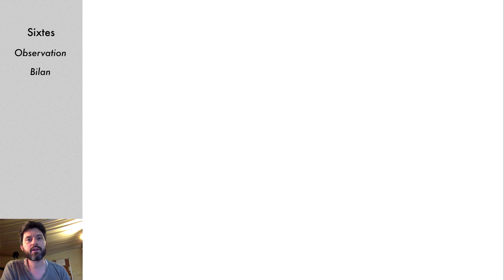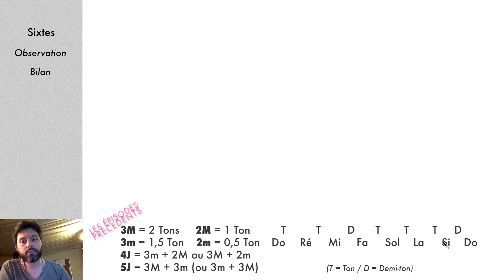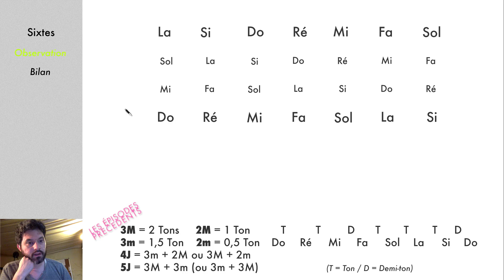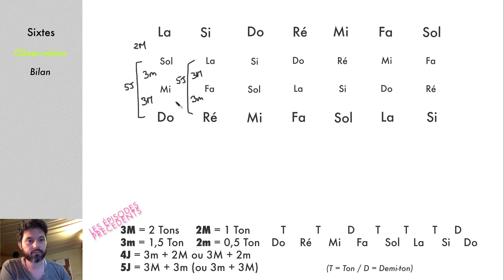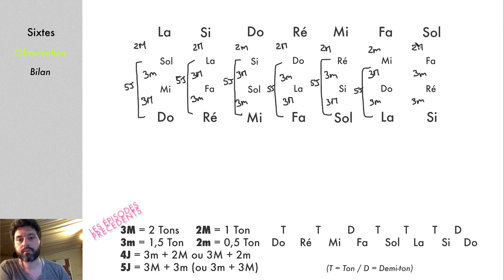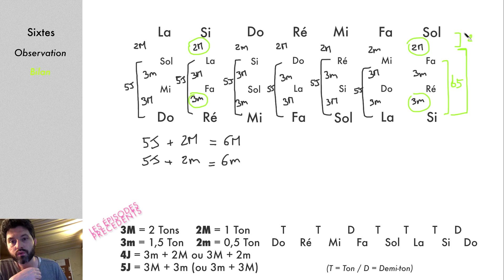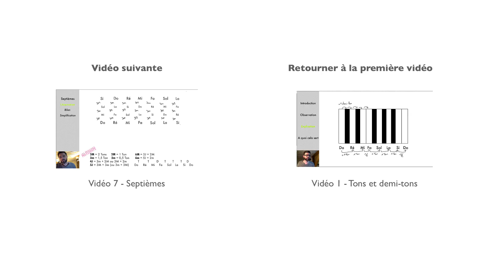Vidéo 6 - Sixtes (théorie musicale)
Construction et étude des sixtes en musique